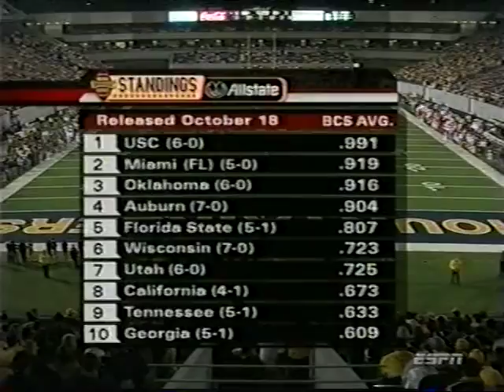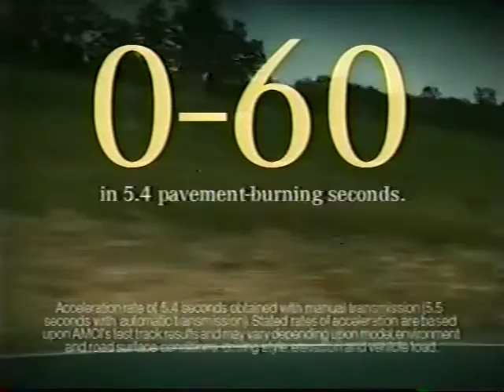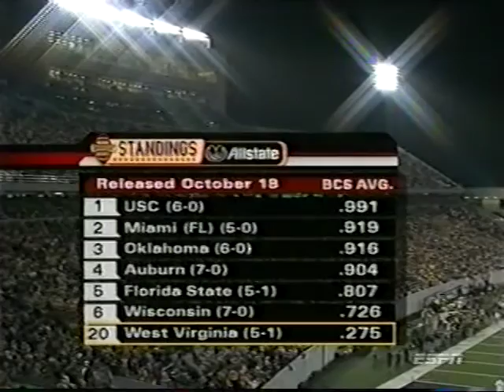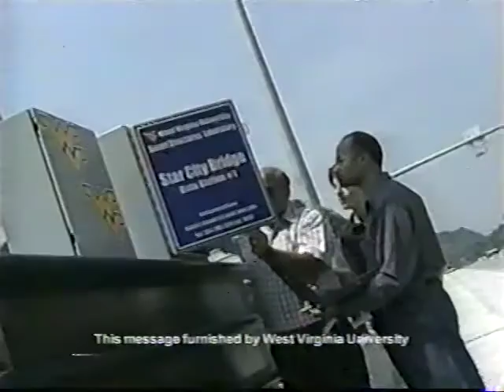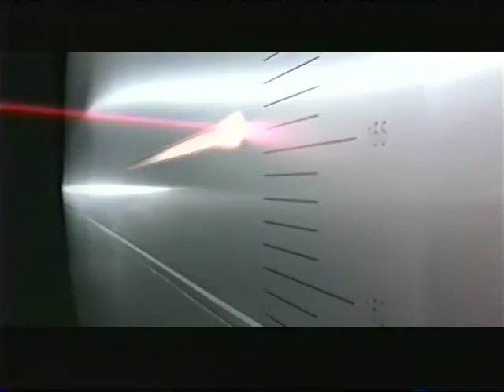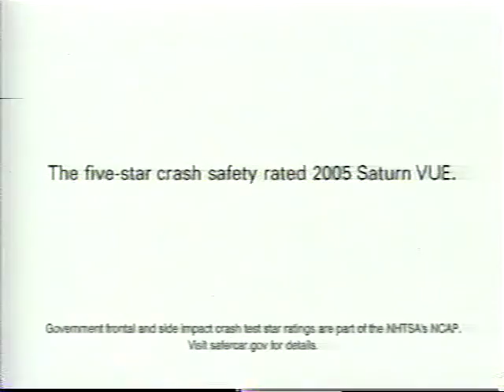2004 Syracuse vs West Virginia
Oct 21, 2004. West Virginia beats Syracuse 27-6 in Morgantown. This Broadcast is from ESPN.